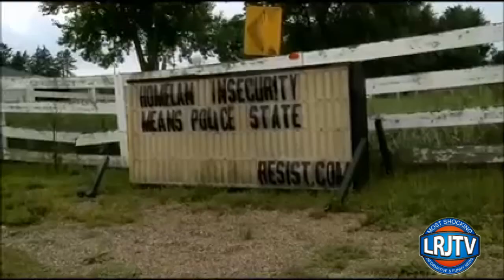Kenneth Gleason Assassinate 2 Random Black Men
A 23-year-old Kenneth Gleason been Shooting Up Black Neighborhoods has been charged with two counts of first-degree murder and illegal use of a weapon and two counts of attempted first-degree murder, aggravated criminal damage to property and illegal use of a weapon by Baton Rouge, Louisiana, police today in connection with three shootings that took place this month